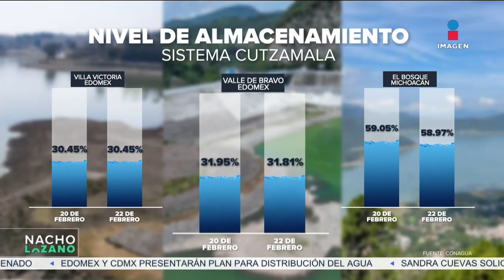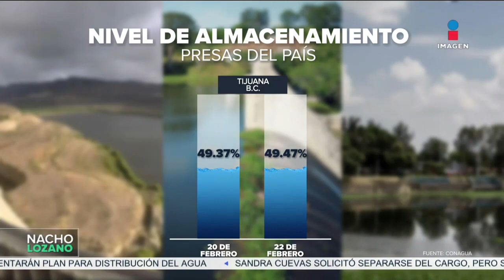¡Calorón! Pronostican alza de las temperaturas en México | DPC con Nacho Lozano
¡Calorón! El Sistema Meteorológico Nacional pronostica para hoy baja probabilidad de lluvia en la mayor parte del territorio mexicano y un ambiente caluroso, ¿cómo va el nivel de almacenamiento de las presas del país?